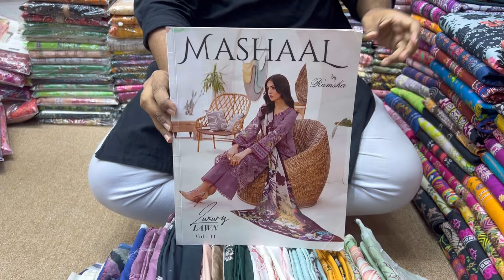Mashal by Ramsha Luxury Cotton Party Dress | Pakistani Cotton Party Dress 2024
Facebook Pages